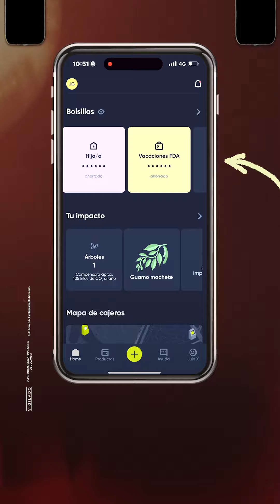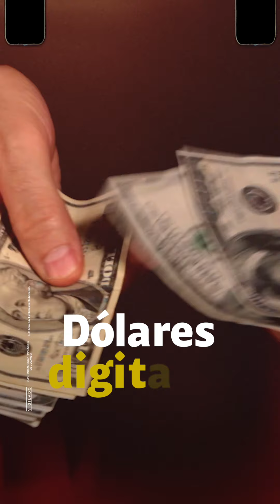“Los bancos tradicionales no quieren que sepas que debes invertir en dólares” Juanita Gómez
La banca tradicional no quiere que descubras que, en Lulo App, al mantener saldo en tu cuenta de ahorros, puedes comenzar a generar un 8% E.A. Además, tienes la opción de invertir en dólares a través de Lulo X. Juanita Gómez nos cuenta más. AliadosSemana ConElApoyo de LuloBank